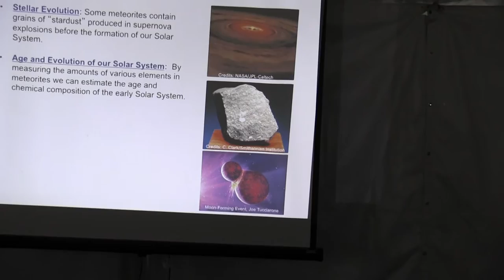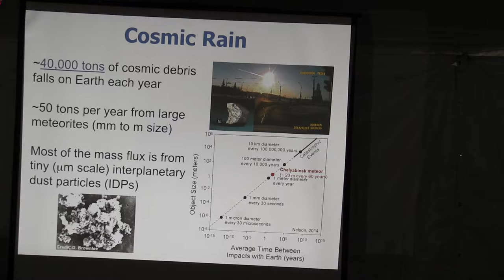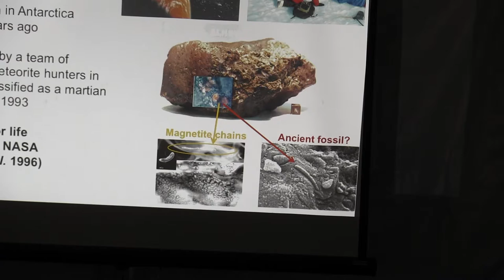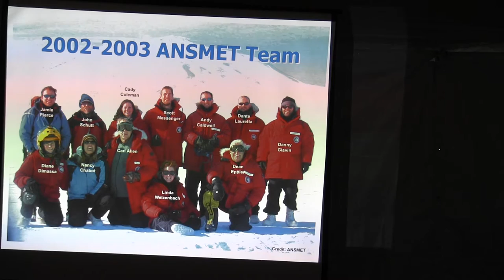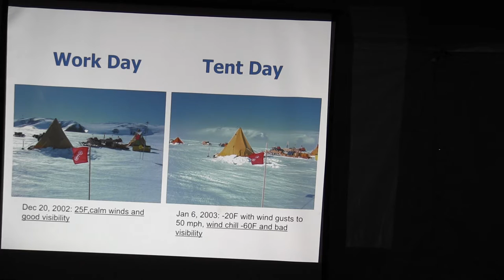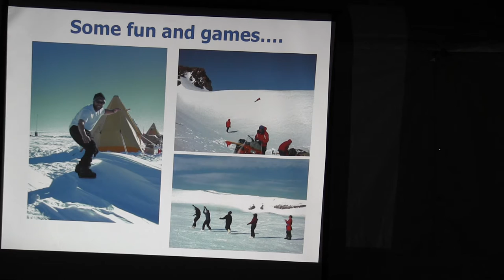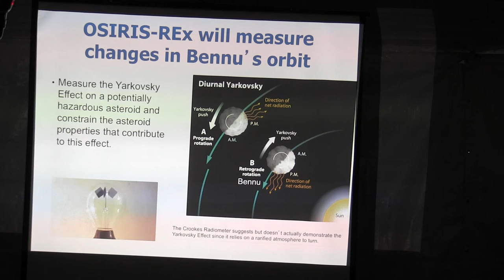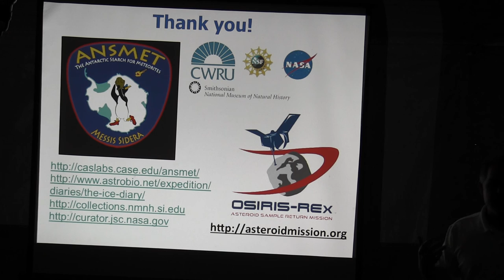Meteorites: Frozen Time Capsules from the Early Solar System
Meteorites: Frozen Time Capsules from the Early Solar System by Danny Glavin at NOVAC's Astronomy Day 2016